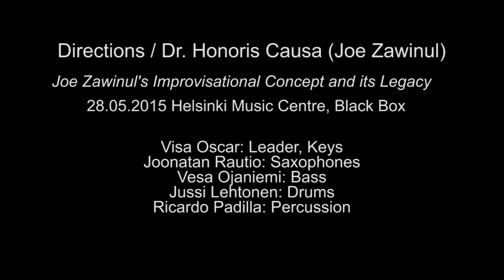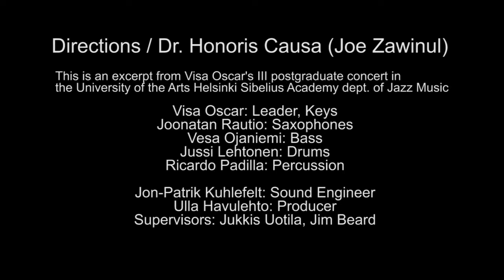Visa Oscar plays Directions/Dr.Honoris Causa (by Weather Report)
Excerpt from Visa Oscar's III doctoral concert in the
University of the Arts Helsinki

Musicians:
Joonatan Rautio, Sax
Jussi Lehtonen, Drs
Vesa Ojaniemi, Bass
Ricardo Padilla, Perc
Visa Oscar, Keys

Keyboard Rig:
Yamaha MOX8, Korg Kronos 61, Clavia Nord Lead, Novation Mininova, Apple Mainstage 3 (Arturia V-collection 4, NI Komplete 9, Sylenth, Korg Legacy Collection)